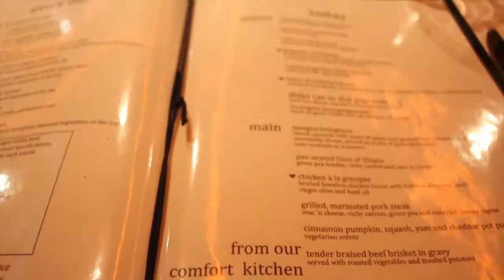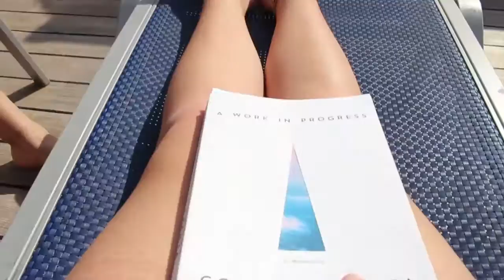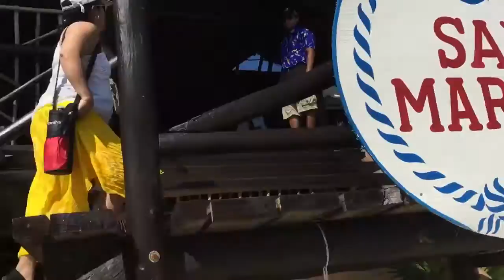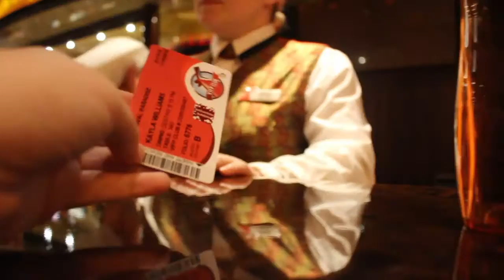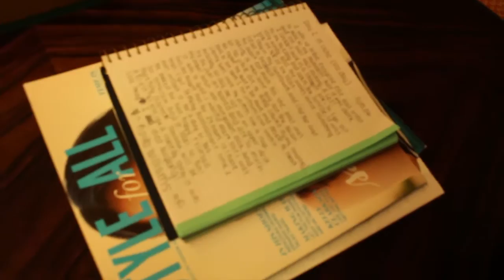LOST IN MEXICO?! CRUISE VLOG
Hey guys recently I went on a cruise to Cozumel, Mexico for my Mom's birthday and I decided to vlog it for y'all!

The background music (in order):

Where are u now
I'll show you
Sorry
(All from Justin Bieber's new album Purpose!)

Mexican candy video next week with some special guests!

BYE Y'ALL